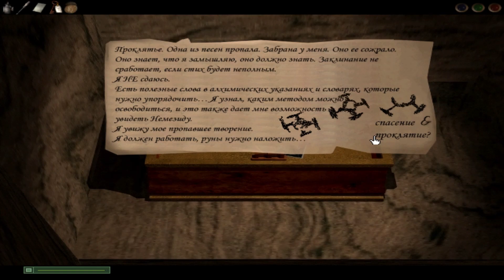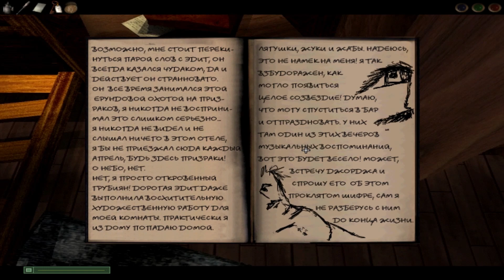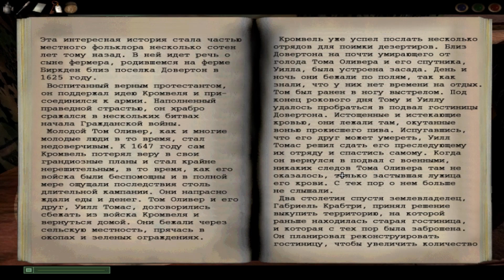Dark Fall: The Journal -5- НОВОЕ СОЗВЕЗДИЕ [Прохождение на русском]